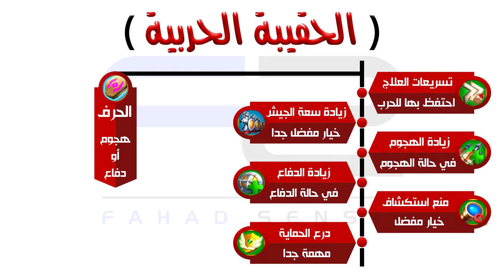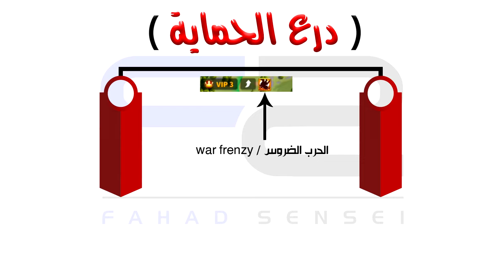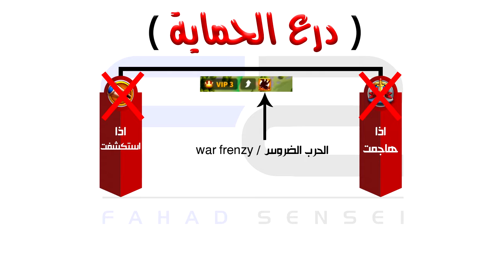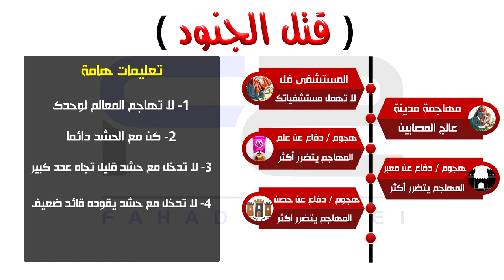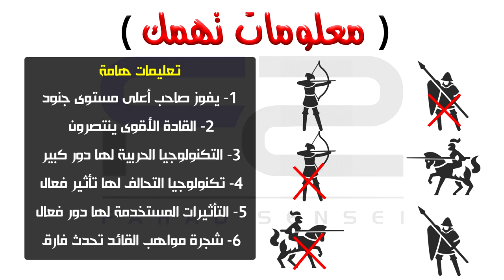7# سلسلة Rise of kingdoms : تجهيزات الحرب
قبل ان تخوض اي حرب في اللعبة ، تابع هذا المقطع حتى تستفيد من التجهيزات والمعلومات الهامة جدا

في التعليق المثبت ستجد اختصارات المقطع